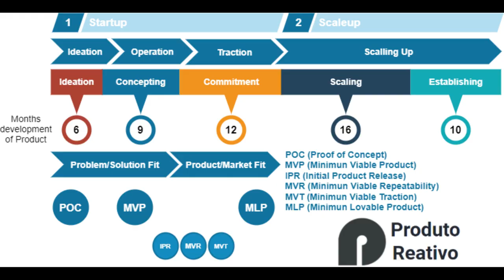Engenharia e Produto com Carlos Villela, parte 1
Bate papo sobre engenharia e produto com Carlos Villela, Engineering Manager da Segment

Participação especial do Bruno Pereira, CEO da Elvenworks, pra ajudar a explorar as boas práticas de Devlivery e Observability.

Além da Segment, falamos sobre Digital Ocean, principalmente a época que o Villela passou na Thoughtworks participando de toda a criação de tudo que temos hoje nos conceitos de Continuous Delivery e muito mais.